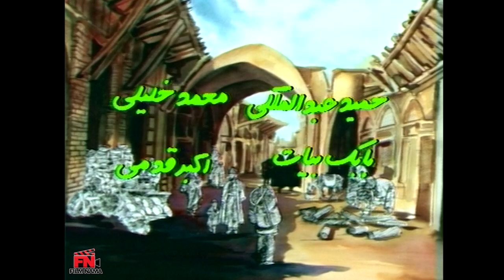تله تئاتر حکایت نامه (مداوای حکیمانه) | Tele Theater Hekayat Nameh (Modavaye Hakimane)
تله تئاتر حکایت نامه (مداوای حکیمانه) - کامل

بازیگران:
 رضا خندان، حمید عبدالملکی، حسن دادشار، ارژنگ فرخ، محمد خلیلی، بابک بیات، اکبر قومی

کارگردان: قاسم شاکری
نویسنده: محمد نگینی

Tele Theater Hekayat Nameh (Modavaye Hakimane)

Release: 1989

Cast:
Akbar Ghomi, Reza Khandan, Hamid Abdul Maleki, Hassan Dadshar, Arjang Farrokh, Mohammad Khalili, Babak Bayat

Director: Qasim Shakeri
Author: Mohammad Negini